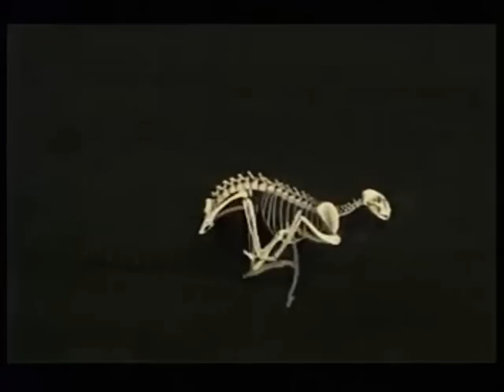Cheetah vs Ostrich vs Gazelle - Who is the winner? (by odissey505)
The fastest land animal, reaching speeds between 112 and 120 km/h (70 and 75 mph). in short bursts covering distances up to 460 m (1,510 ft), and has the ability to accelerate from 0 to 103 km/h (64 mph) in three seconds, faster than most supercars

The word "cheetah" is derived from the Sanskrit word citrakāyaḥ, meaning "variegated body", via the Hindi चीता cītā

The cheetah has a small head with high-set eyes. Black "tear marks" run from the corner of its eyes down the sides of the nose to its mouth to keep sunlight out of its eyes and to aid in hunting and seeing long distances. Although it can reach high speeds, its body cannot stand long distance running. It is a sprinter.

The adult cheetah weighs from 36 to 65 kg (79 to 140 lb). Its total body length is from 115 to 135 cm (45 to 53 in), while the tail can measure up to 84 cm (33 in) in length. Cheetah are 67 to 94 cm (26 to 37 in) in high at the shoulder

The cheetah is a carnivore, eating mostly mammals under 40 kg (88 lb), including the Thomson's Gazelle, the Grant's gazelle, the springbok and the impala. The young of larger mammals such as wildebeests and zebras are taken at times, and adults too, when the cats hunt in groups. Guineafowl and hares are also prey. While the other big cats mainly hunt by night, the cheetah is a diurnal hunter. It hunts usually either early in the morning or later in the evening when it is not so hot, but there is still enough light